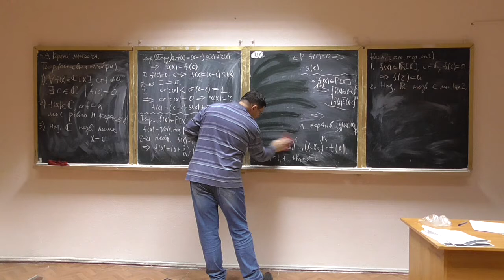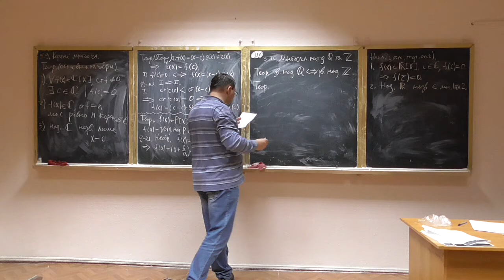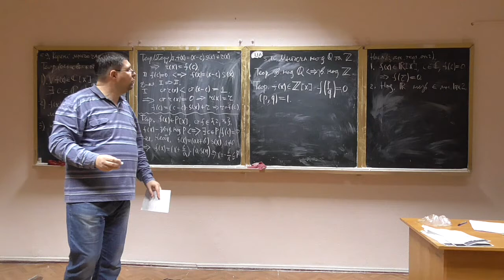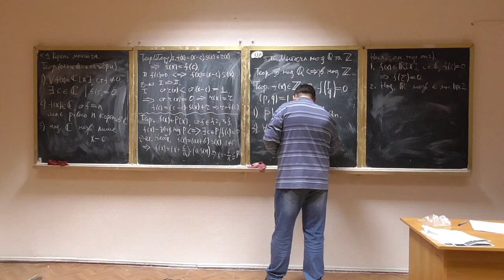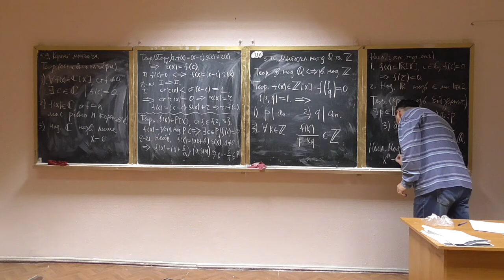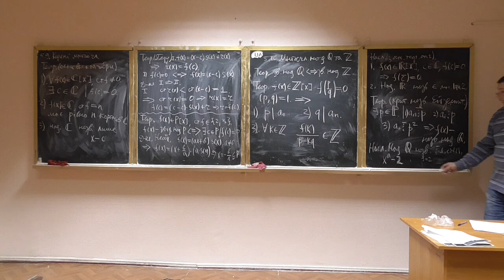Алгебра та геометрія, лекція 27-4: многочлени з цілими та раціональними коефіцієнтами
Розглянуто такі питання:
-- незвідність многочленів з цілими та раціональними коефіцієнтами;
-- властивості раціональних коренів;
-- критерій незвідності Ейзенштейна.